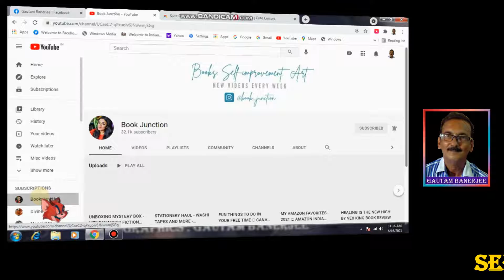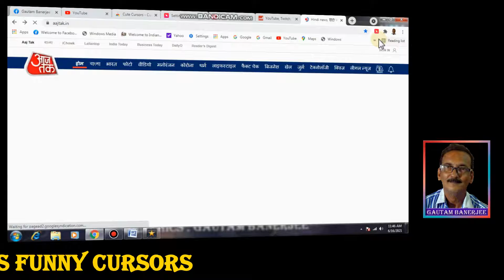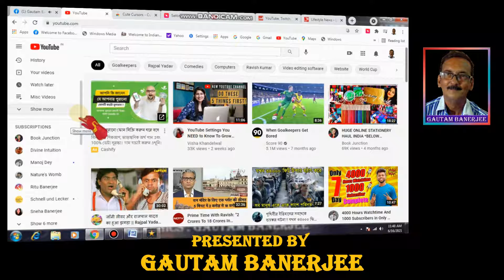রোজ নতুন ও মজাদার কার্সর বেছে নিন ! Cute Cursors - Custom Cursor for Chrome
Replaces default cursor with something cute, funny and trendy. Change the usual mouse pointer to an amazing custom cursor.

 Coming Soon :- how to make Your Own Web Page absolutely Free